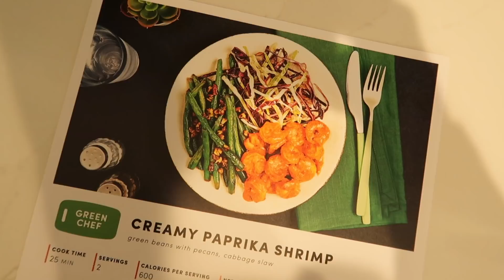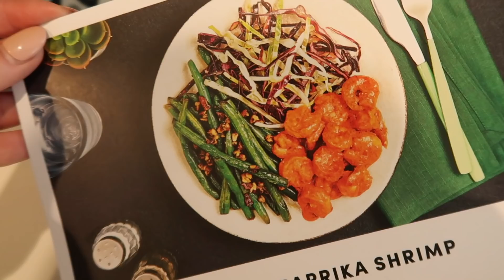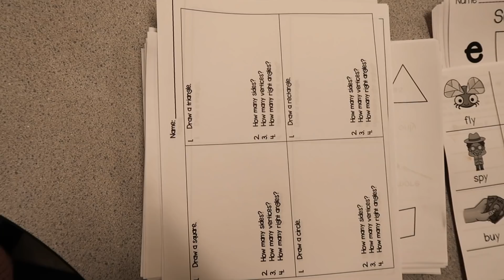VLOG | weekend in STL, exploring our new hometown, back to school stress + more!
✰Amazon Storefront